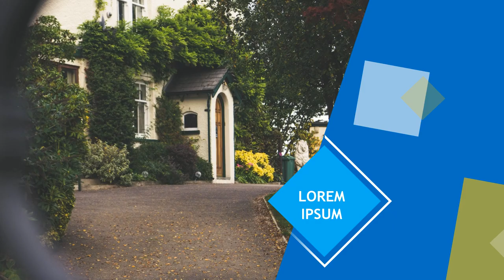Jasa Promosi Video Perumahan dan perkebunan, Home, interiors and gardening news, comment and advice